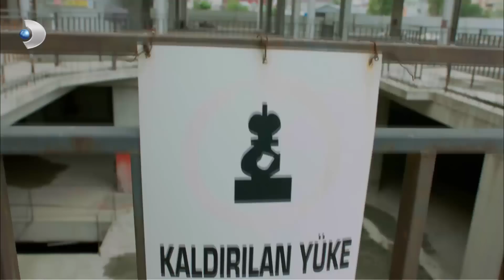Ayşegül, Poyraz'ı Yardım İçin Mete'ye Götürdü - Poyraz Karayel 27. Bölüm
Ayşegül, Poyraz'ı yardım için Mete'ye götürüyor. Mete yardım ediyor.

Sinan'ı kullanarak, Poyraz ve Ayşegül'ü ayırmaya çalışan Begüm, bunu başarabilecek mi?
Sinan'ı vuranların peşine düşen Poyraz'ın karşısına sürpriz bir isim çıkıyor!